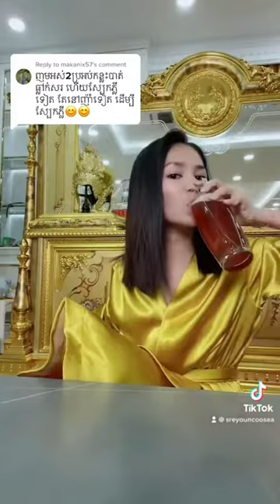ឃូស៊ីនារីពិតជាល្អខ្លាំងណាស់ -​ 0766799995 | Ah Nita សម្រស់ធម្មជាតិ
ឃូស៊ីនារីពិតជាល្អខ្លាំងណាស់
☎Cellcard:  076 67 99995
☎Metfone:   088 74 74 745
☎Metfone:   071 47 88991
នៅភ្នំពេញ កម្មង់ភ្លាម មានសេវាដឹកជញ្ជូនដល់កន្លែង 🛵🛵🛵នៅខេត្តអាចផ្ញើបាន 25 ខេត្ត-ក្រុង🚛🚛
រាជនីក្រមុំ ប្រើល្អបំផុតសម្រាប់ស្ត្រីនៅលីវ អ្នកមានគ្រួសារ និងស្ត្រីចំណាស់ដែលអស់រដូវ
✅ជួយឱ្យដើមទ្រូងតឹងណែនមិនយារធ្លាក់
 ✅ជួយឱ្យវិលទៅរកភាពក្រមុំសាជាថ្មី (បន្តឹងទ្វាមាស)
 ✅ជួយកាត់បន្ថយជាំឈាម និងមុនអរម៉ូន
 ✅ការពារមហារីកមាត់ស្បូន
 ✅ជួយឱ្យឈាមរត់បានស្រួល
 ✅ជួយឱ្យមានភាពជឿជាក់ជាមួយដៃគូ
 ✅ជួយបំបាត់ស្ត្រេស អារម្មណ៍ស្រស់ថ្លា

                                                      សូមអរគុណ...